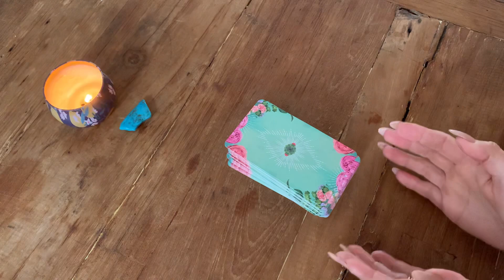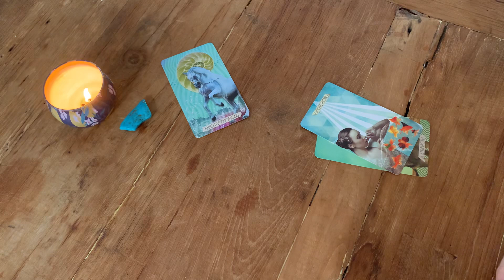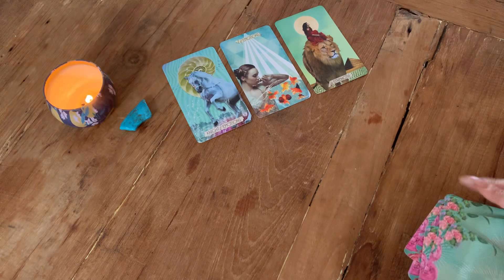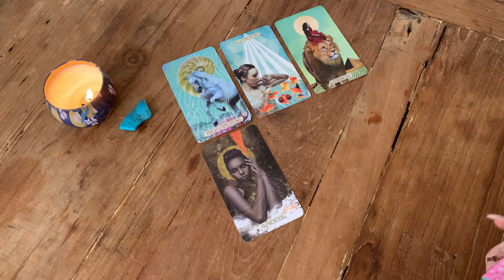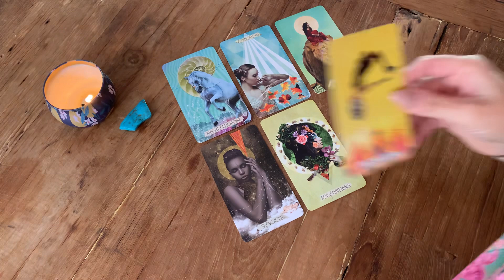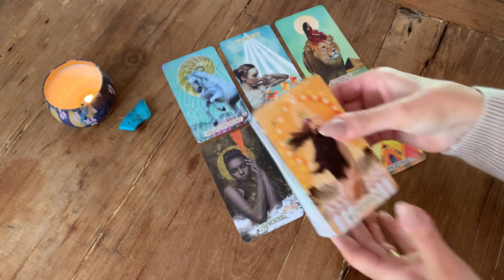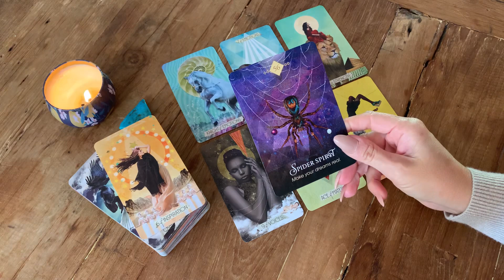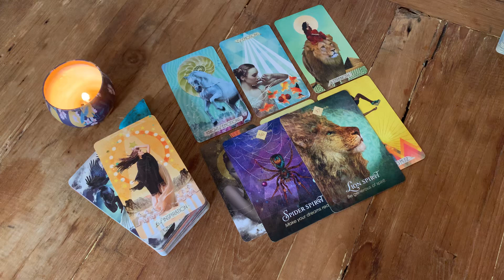CAPRICORN 🎄LOVE TAROT MESSAGES ….. This holiday Season